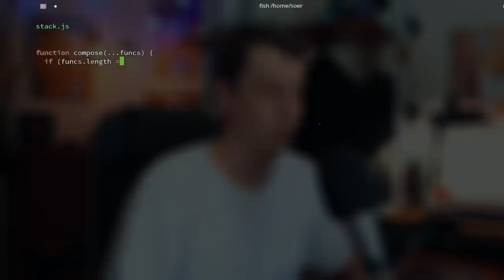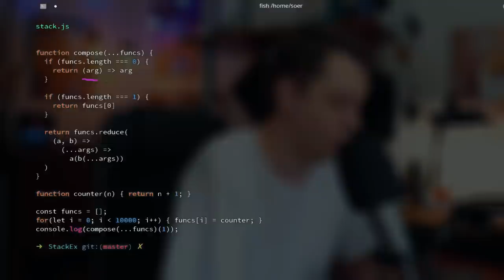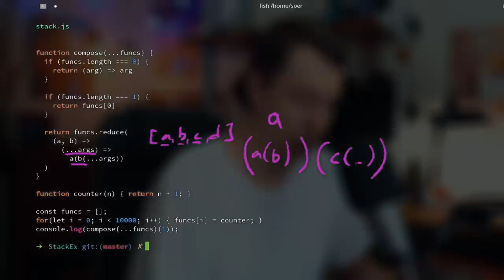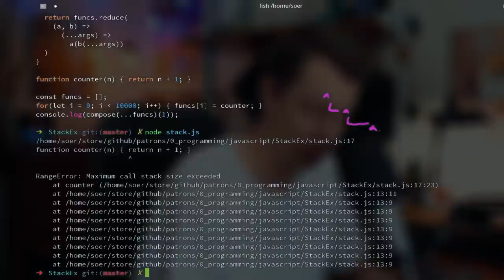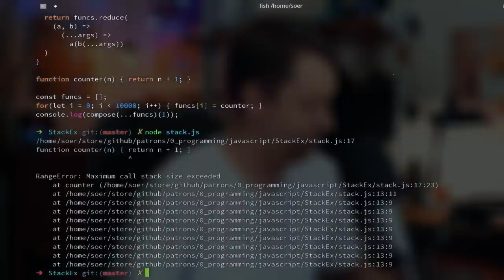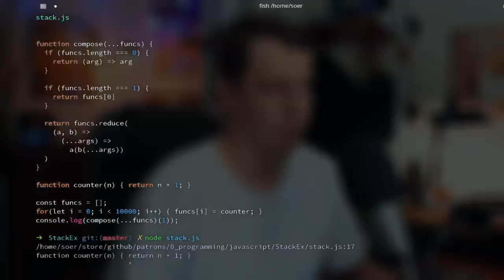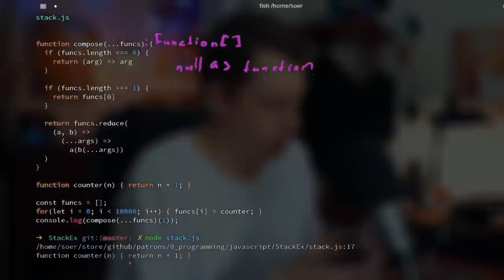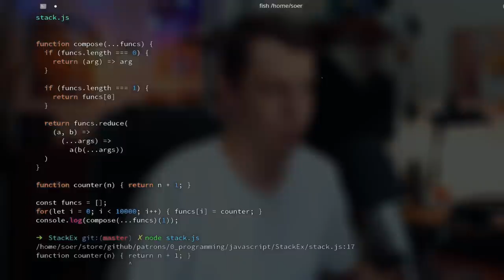Практический подход к дизайну функции на примере Compose Redux